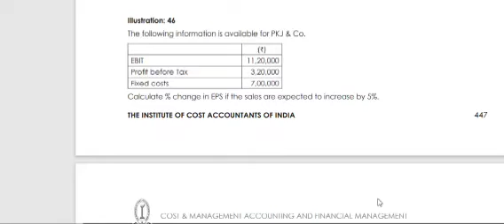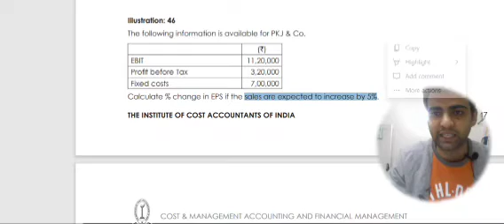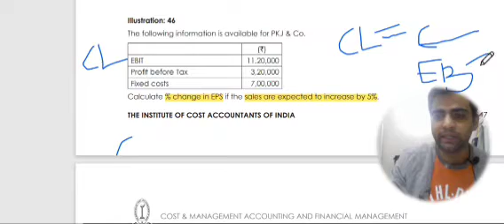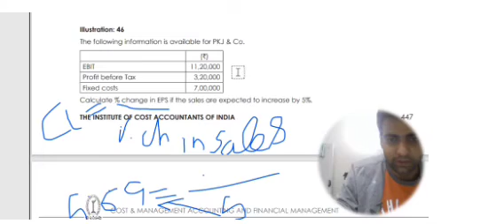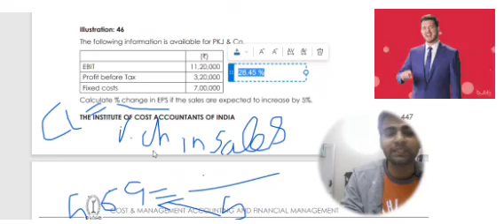Leverage chapter series | CMA Inter Student | Illustration Number 46/29 from Institute material